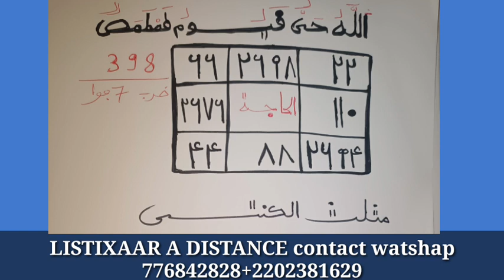LOUKA GUENA GAAW SI XAALIS AMUL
SECRETS TALSAM
Secrets torou yalla
Secrets OUBIKO
SECRETS thiat mouslay
Secrets Visa
Mara Niass
Secrets you wer
Touba

Gabrielle_kane,Gabrielle kane ousmane sonko, Gabrielle kane et Adji Sarr,Adji Sarr,Pape alé niang, Moustapha diakhaté,Aissatou diop fall, Maty 3 pommes,
adamo,ousmane toukara,
tounkara usa,
direct ousmane toukara,
mollah morgun,
mollah,
Niankou,
korou Niankou,
koru Niankou
tabaski Niankou,combat balla gaye 2 gris bordeaux,Galsen tv HD